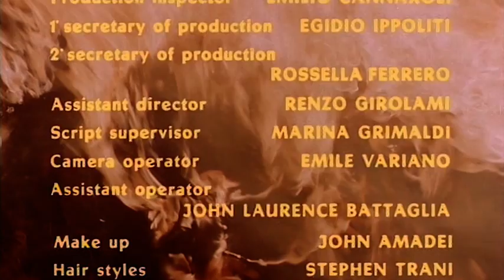Le Château de l'horreur - de Dick Randall - by Film&Clips Film Complet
Réalisateur: Dick Randall
Scénario: Mark Smith, William Rose, Roberto Spano
Acteurs: Rossano Brazzi, Michael Dunn, Edmund Purdom
(1974)

Le descendant du comte Frankenstein récupère le cadavre d'un troglodyte qui a été lynché par la foule. Pour lui redonner vie, il a besoin d'organes prélevés sur un corps fraîchement décédé. Aidé par ses serviteurs il déterre le corps d'une jeune femme.